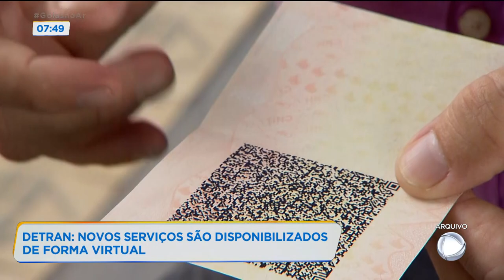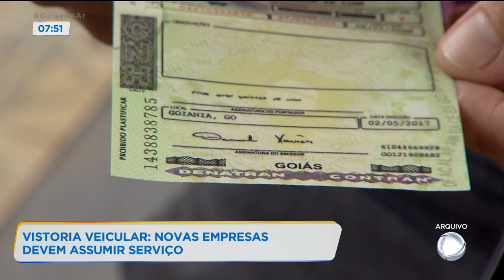DETRAN: NOVOS SERVIÇOS SÃO DISPONIBILIZADOS DE FORMA VIRTUAL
AGORA JÁ É POSSÍVEL CONSEGUIR A PRIMEIRA E A SEGUNDA VIA DA CNH POR MEIO DA INTERNET. A PATRÍCIA PIASSA ESTÁ DE VOLTA E CONTA OS DETALHES DOS NOVOS SERVIÇOS QUE ESTÃO DISPONÍVEIS ONLINE.